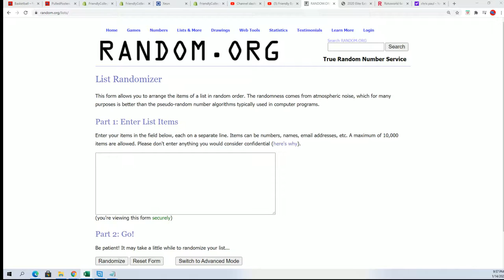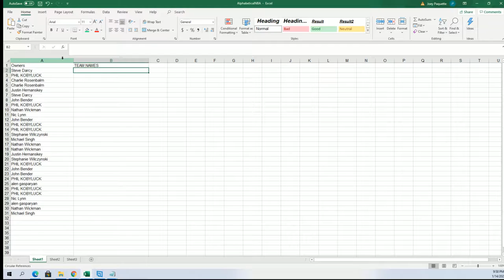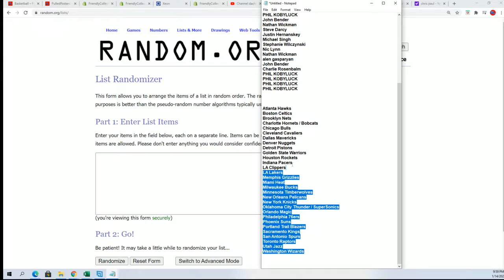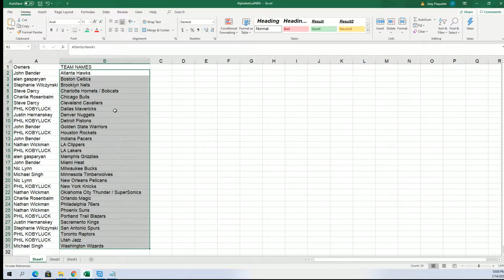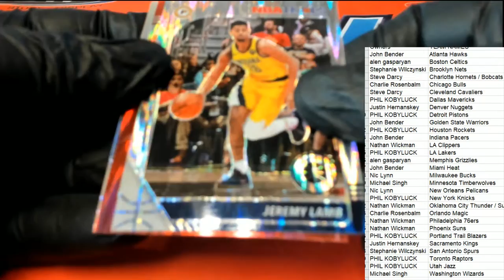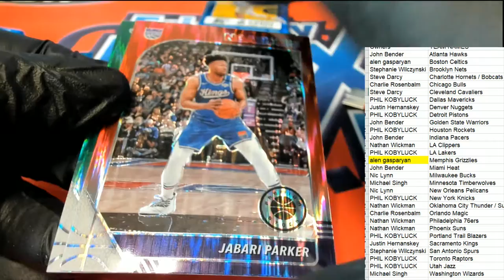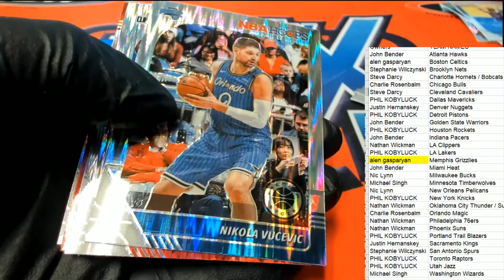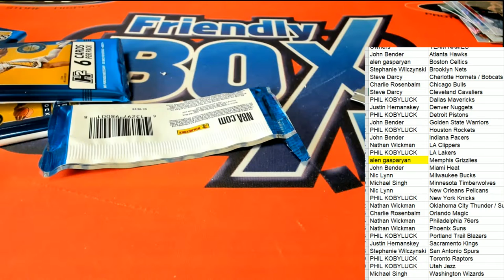2019 20 Panini Hoops Premium Stock Basketball Hobby ID 20HOOPSPREM332